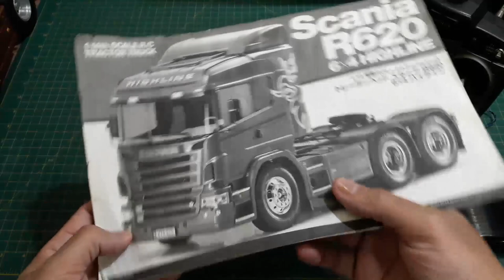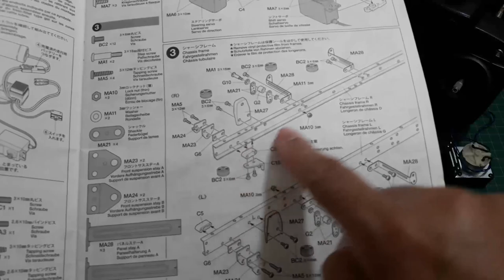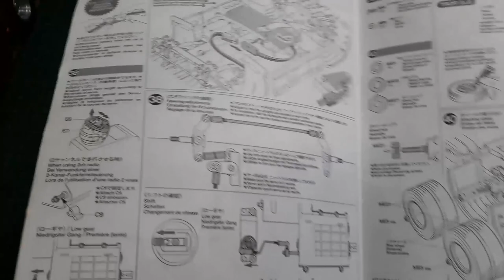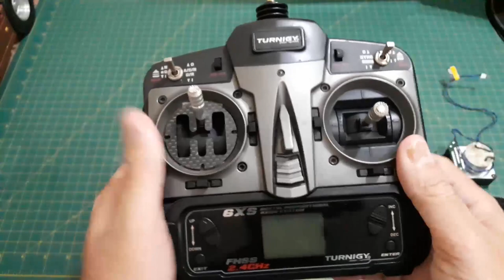Caminhão RC Tamiya Scania R620 1/14 | colunaDRONE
Cupom：BGX8SEBR

Rádios